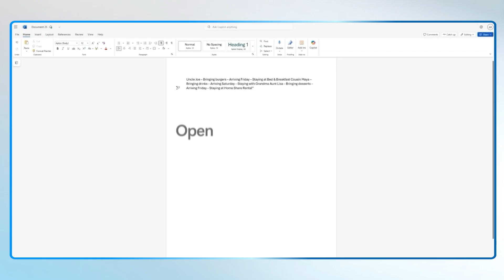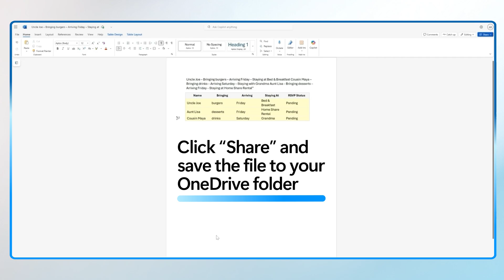Turn messy text into a table with Copilot in Word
When taking notes, you're focused on capturing all the right info in the moment - not necessarily the layout or format. But what happens when you need to decode them later? Luckily, there's an AI tool for that.
Copilot can take even your messiest notes and turn them into a well-organized, clearly visualized table. We'll show you how, with a few tips and tricks for converting unorganized text into neat, useful table formats.

What you'll learn:
• How to turn text into clean tables in Word
• How to add columns & rows with Copilot
• How to sort & customize your table

Timecodes:
00:22 - Open up your Word document
00:33 - Select text for Copilot to visualize
00:46 - How to personalize your table (e.g., add columns)
00:55 - How to sort your table
01:00 - Design & customize with Copilot
01:05 - How to share your new table

No Microsoft 365 subscription?